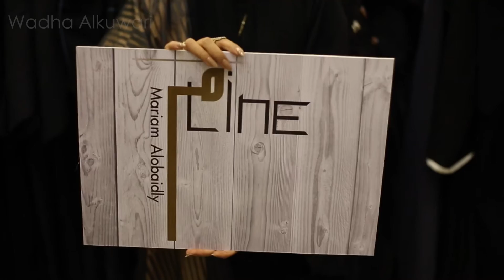Local Bazar.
Video Directed by @Wadhaaalkuwari
and the influencer the amazing @koodiz